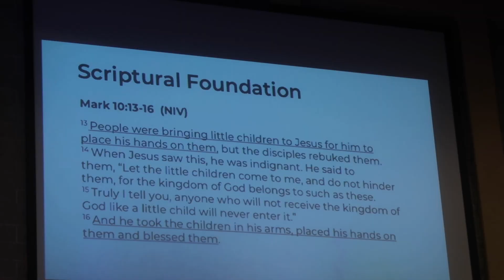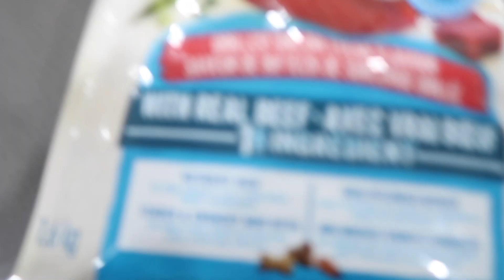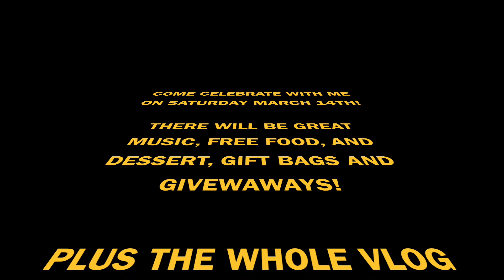HE'S USING ME - DALEY VLOG #31